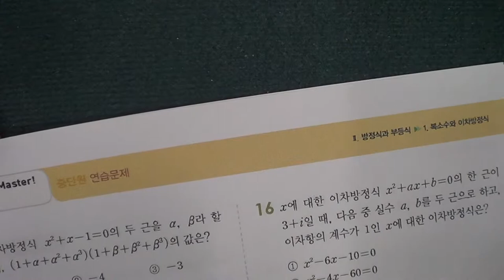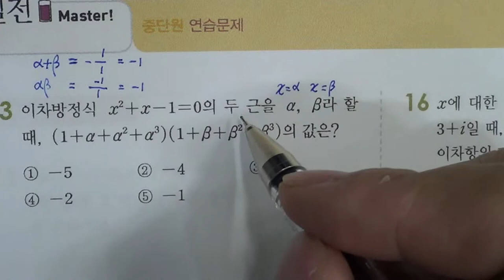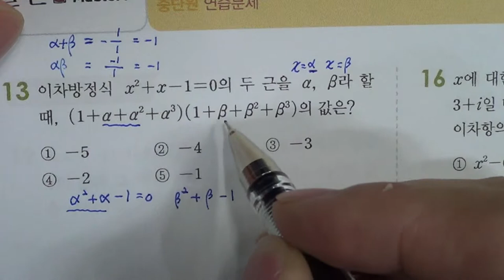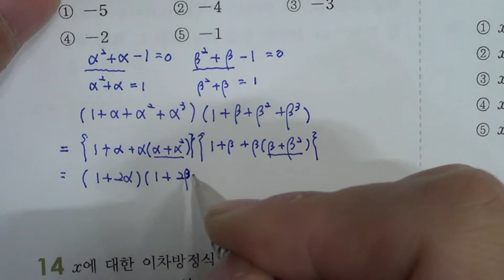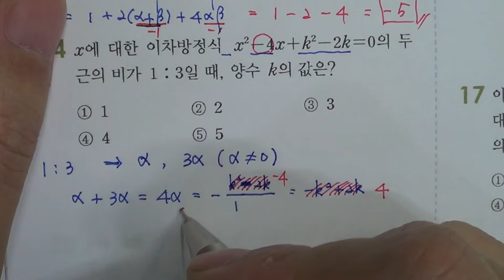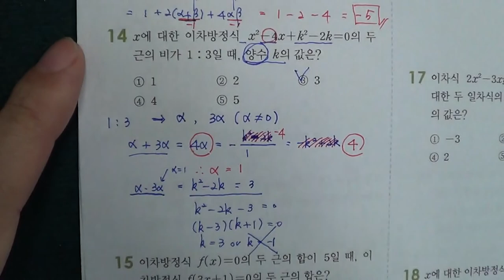★★1학기 중간고사★송도신도시 송도 학원 종합학원 신송중 박문중 신정중 해송중 먼우금초 신송초 송원초 송명초 명선초 신정초 해송초